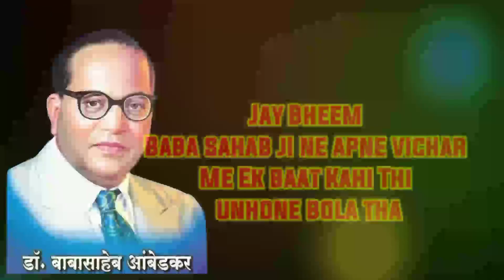bhim army status|power|Short|bhim army letest video||bheem army status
bhima koregaon status|power|status|Short|bhim army letest video||bheem army status|bahujan powerjai bhim